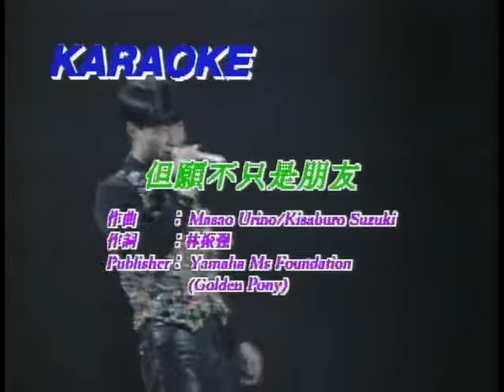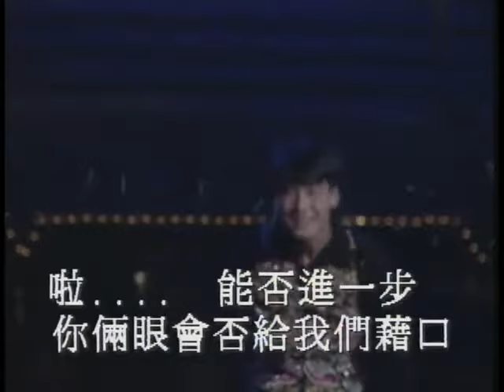黎明 - 《但願不只是朋友》(1992 Live)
Music video by Leon Lai performing Dan Yuan Bu Zhi Shi Ping You (1992 Live).